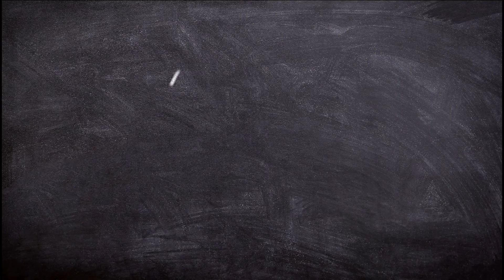क्या होगा अगर धरती का वायुमंडल ना हो? What If Earth Suddenly Lost Its Atmosphere?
What If Earth Suddenly Lost Its Atmosphere earths atmosphere
what is atmosphere
earth
science fiction
atmosphere
planet earth
space
how important is the atmosphere